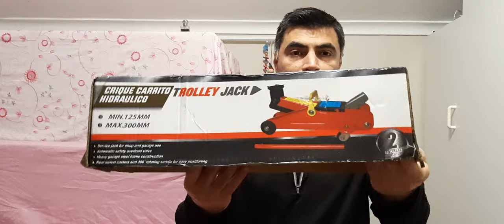2 ton trolley jack free giveaway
I'll catch you guys in the next one, Peace!

Your support is very much appreciated. Thanks, guys!

🙋🏻‍♂️ My name is Nadir and I am DevLead devlead, a Software Engineer, studied Masters Degree in Computer Science and Bachelors Degree in Information Technology. This channel is dedicated to helping aspiring people reach their goals in life. I hope these videos help :)

Besides educational videos, i also do high quality Car Review videos. And life style and videos for kids and much more :)